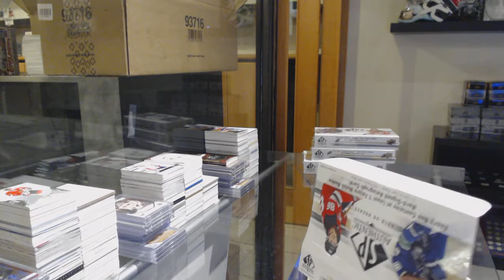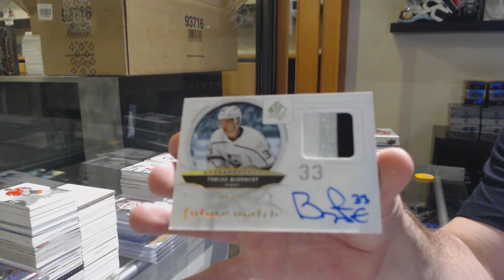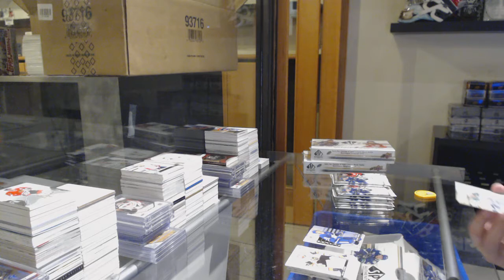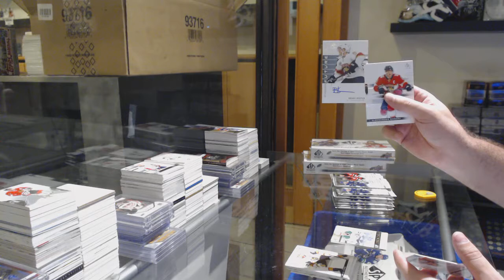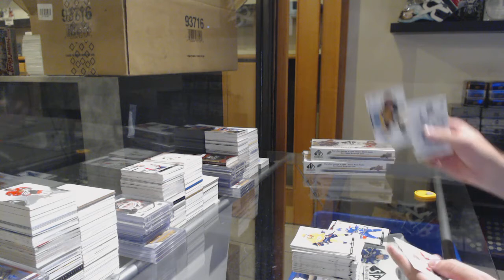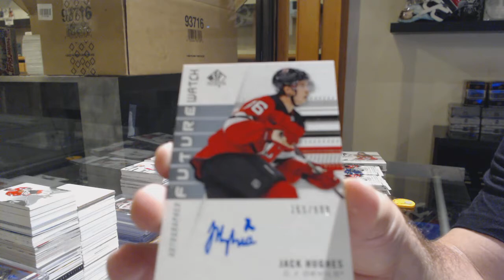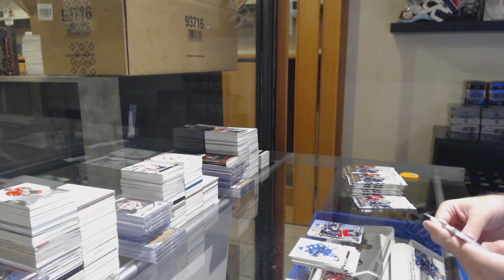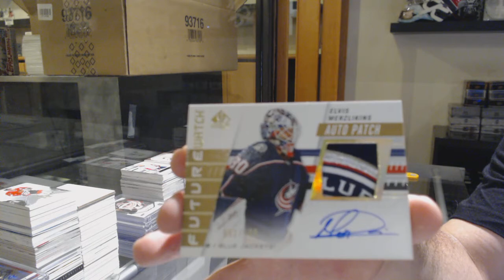19-20 Upper Deck SP Authentic Hockey 4 Box Break - C&C GB #11,686